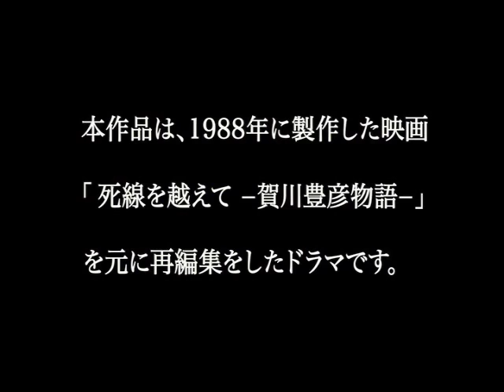死線を越えて